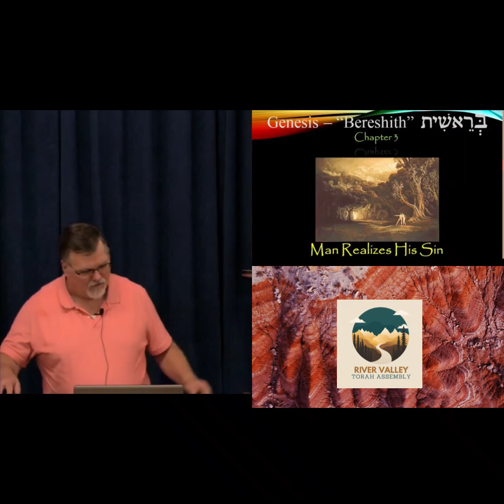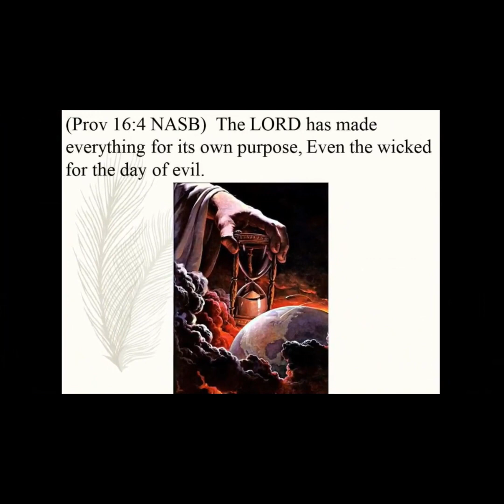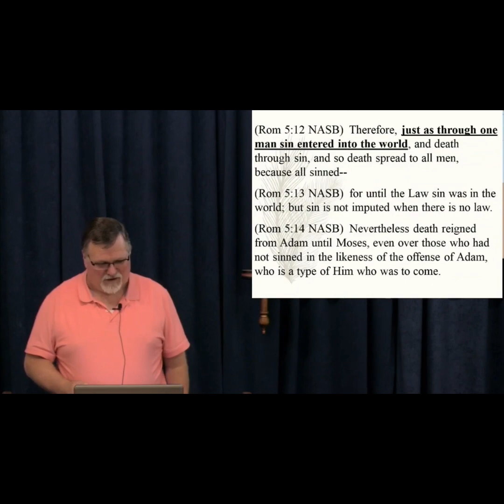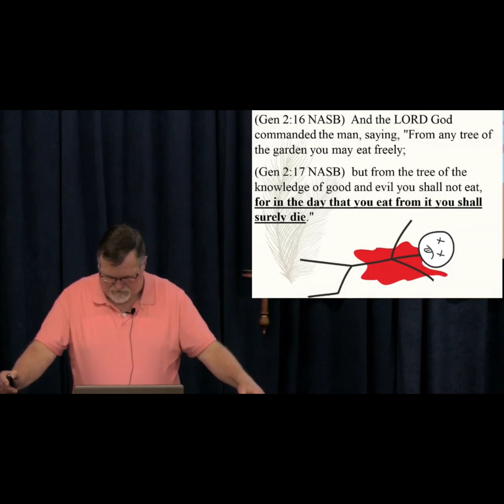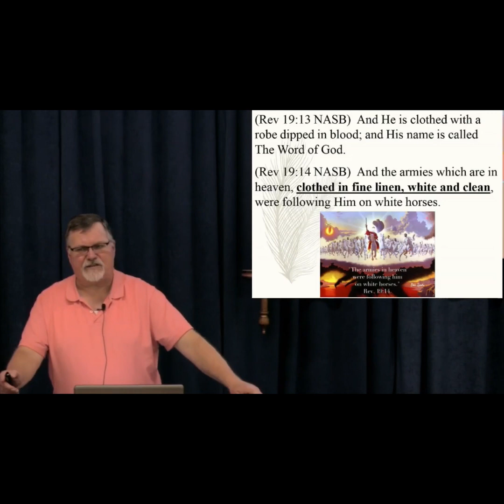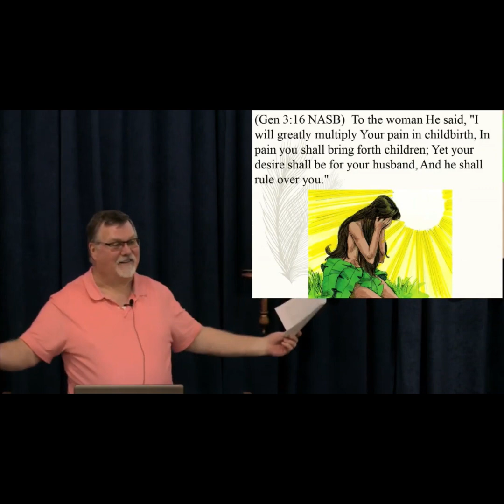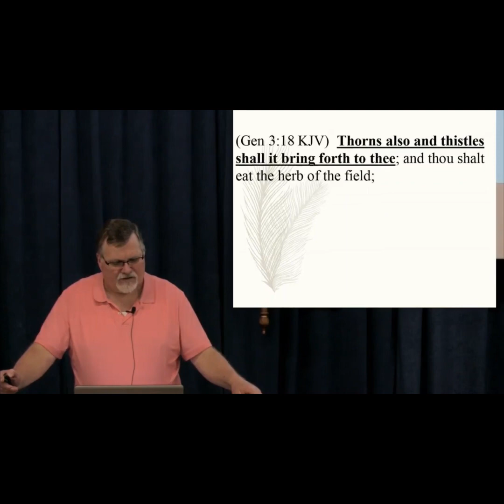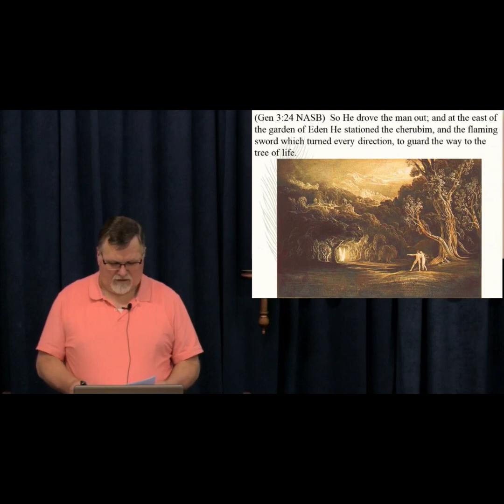Gen 3 - The Serpent - We’re quick to say that It's Satan himself, but how do we know that? 2023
Skeptics have often asked; "How could a Holy and loving Elohim, who created such a perfect world, allow evil and corruption to appear at all?" What they really mean is, "If I were God, I would have done it better!" That's the truth behind such words. Why did He allow evil and corruption to come into the world at all? Why give them the capacity to disobey? Why have this serpent? The only real answer to that question is that it's all part of His plan. That's the way He wants it. That's the way He wanted it from the beginning.

What do we know about the Serpent? We’re quick to say that the serpent is Satan himself, but how do we know that? How do we know this is Satan? Does it say "Satan" anywhere in this account? Nowhere in Genesis does it say it was Satan. The theory that Satan was this a fallen angel, that he was once a perfect angel and was guarding the throne of Elohim and he suddenly developed pride, he waited till Elohim turned His back on him, then he got prideful and tried to rebel. That is not true, that is not in Scripture. But we will tell you what is in Scripture and who it is they are talking about.

People that have fallen for that theory state that Satan is a fallen angel. They state that he fell to earth between the time of creation and this time in Genesis 3. There’s not a single scripture that backs up that silly claim. We will show exactly where, in Scripture, it states that the serpent in the garden was Satan.

Scripture says Elohim created evil. A lot of people have a problem with that. We will show you where to find it, and how it is a part of His plan. Find out the relationship between sin and "nakedness" and where to find it in Scripture.

Paul writes about this also.